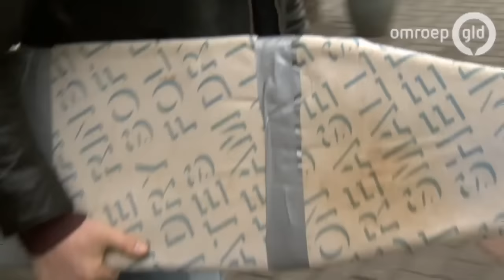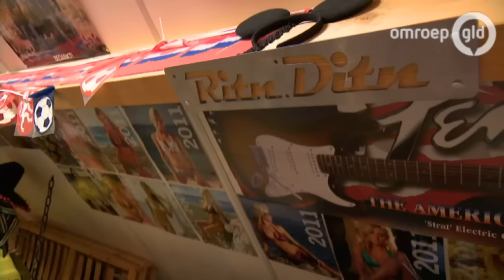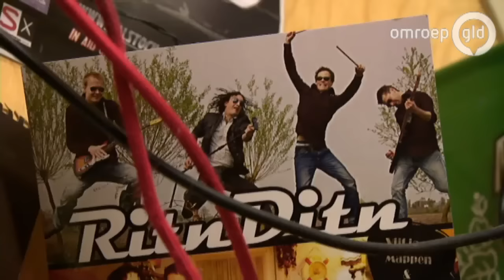Ritn Ditn in tv-serie 'Deurdonderen' @ Omroep Gelderland & RTV Oost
Een opvolger van de Achterhoekse rockers zal er nooit komen, daarvoor was de band te eigenzinnig en te uniek. Maar wie treden in de voetsporen van Normaal en houden het dialect hoog in het vaandel? Aan Ritn Ditn de eer om hun steentje bij te dragen aan deze 8-delige serie.